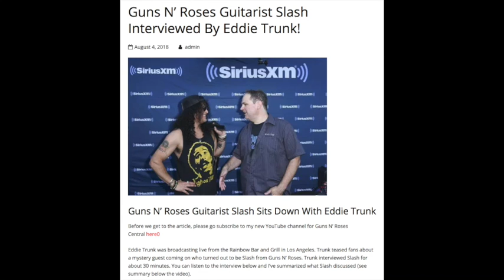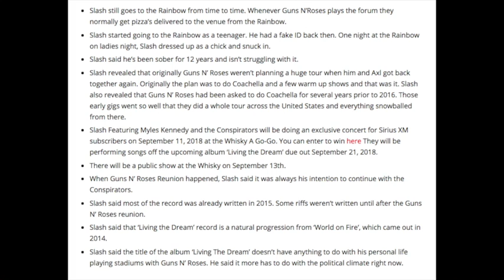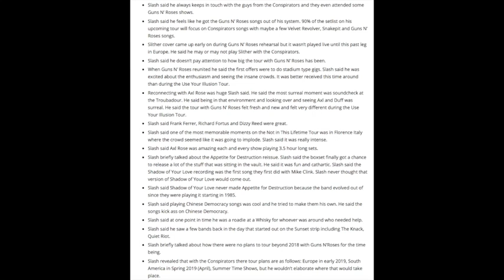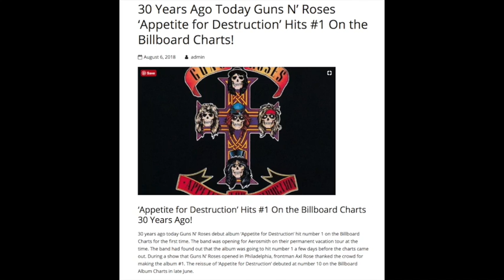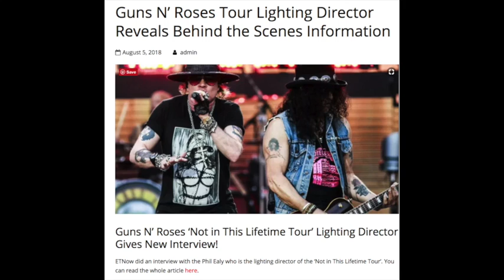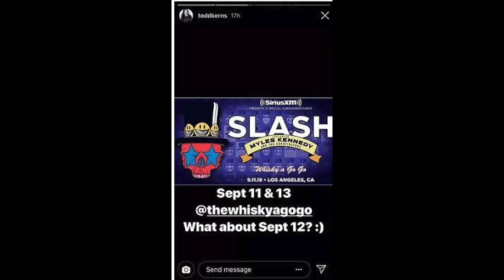Guns N' Roses News: Slash Talks About New Guns N' Roses Music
Guns N' Roses News For the Week

Slash Eddie Trunk Interview

Don't Cry Reaction Video

Appetite Hits #1 On the Billboard Charts

Guns N' Roses Lighting Director

Nathan
David A.
Rebekah Legion
Wip243
Jenny P
Karen M.
Ben
Zeeshan H
Linda S.
Ms. Metal
Mary T
Brian P
Lou V
Mark S.
Karl M
Jack B.

Nov. 8: Jakarta, Indonesia
Nov. 11: Manila, Philippines
Nov. 14: Kuala Lumpur, Malaysia
Nov. 17: Taipei
Nov. 20-21: Hong Kong